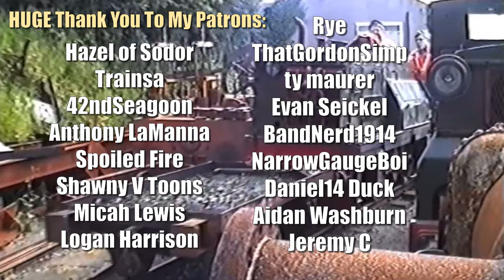Fabled, Forgotten, Fred: A TTTE Analysis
Today we dive into what little we know about the forgotten, Alf inspired RWS Diesel; Fred!